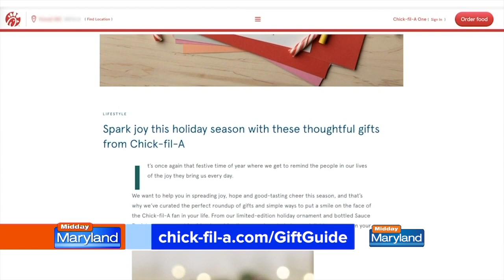Chick-fil-A stocking stuffers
It’s that time of year where we get to remind the people in our lives how special they are to us.